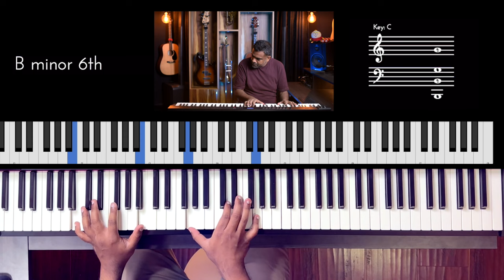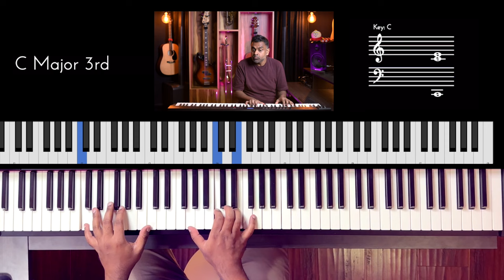Riff #3097 - Jason Zac